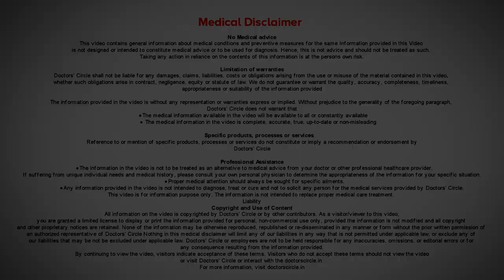What Are The New Services Provided In Splendore Aesthetic Clinic?-Dr Regina Joseph| Know Your Doctor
Dr. Regina Joseph | Appointment booking number: 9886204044
Consultant Aesthetics Physician, Cosmetic Gynaecologist | Splendore Cosmetic and Gynec Cosmetic Clinic, HSR 2nd Sector, Bangalore
At Splendore Aesthetic Clinic we have added few more services including the permanent makeup services like brow fixing, lip coloring, eyebrow tinting, eyebrow lamination and lash lamination and lash tinting and also we added pigmentation to the scalp. So this is most commonly patients where they can contact us for the smoker's lip or if they want pigmentation if there's a gaping of the hairline especially for the females and this is more rejuvenating and this has got a long lasting effect because here we are not doing tattooing. Basically we're using colored pigments which are imported from US and these pigments are infused or deposited into the dermis of the patient. So it will last for a long time has got no down time and it is easy to maintain and reduces your cosmetic consumption of the products too.